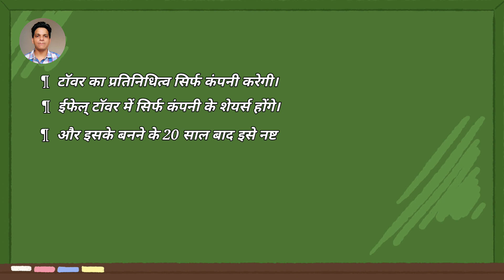Eiffel Tower : 1887 to Now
Is video mein Ham baat karenge ki Paris ke Eiffel Tower ko kisne banvaya tha Aur Ka design Kisne pesh kiya tha.
Aur ham yah bhi janenge Ki Eiffel Tower mein Kitni Manjil hai aur UN manjilon per kya kya ha

Deals of SMART WATCHES... HURRY UP..

1. Fire-Boltt Ninja Call Pro Plus

2. Cultsport Ranger XR 1.43" AMOLED Smartwatch

3. boAt Wave Edge Smart Watch

4. NoiseFit Halo 1.43" AMOLED Display

5. Samsung Galaxy Watch4

6. Apple Watch SE (2nd Gen) [GPS 40 mm] Smart Watch